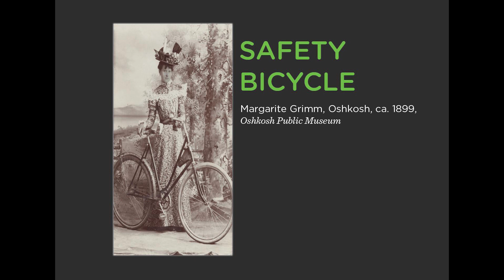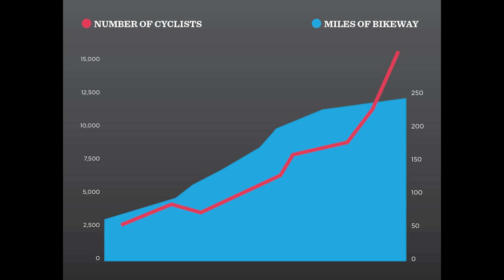Bicycles are a vehicle for social change | Dave Cieslewicz | TEDxMadison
This talk was given at a local TEDx event, produced independently of the TED Conferences. Dave is an avid cyclist, both for recreational and practical purposes, but he recognizes the historical importance of the bicycle far beyond its basic functionality, as a vehicle for social change. His talk shows the role of the bicycle throughout history and how its emergence has impacted various disadvantaged social groups, and continues to have impact today.

Executive Director of Wisconsin Bike Fed and former mayor of Madison